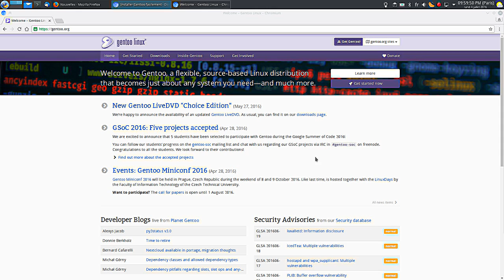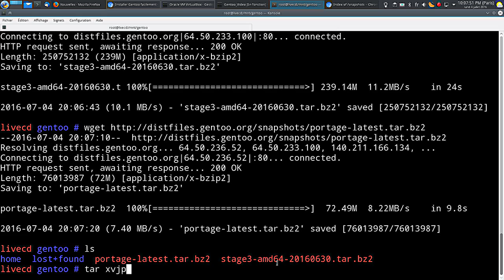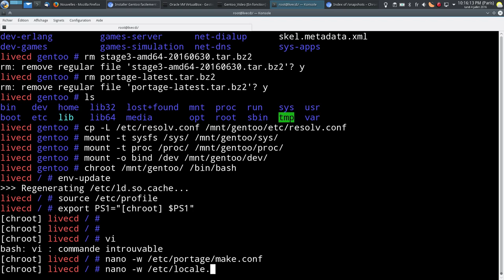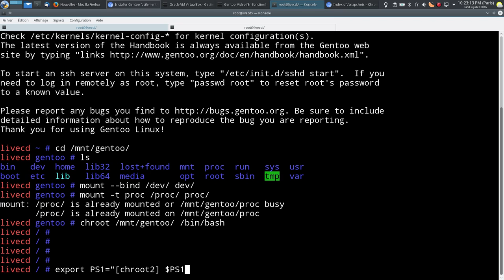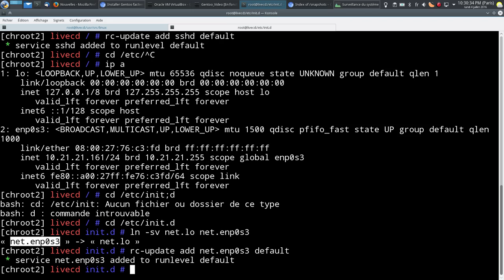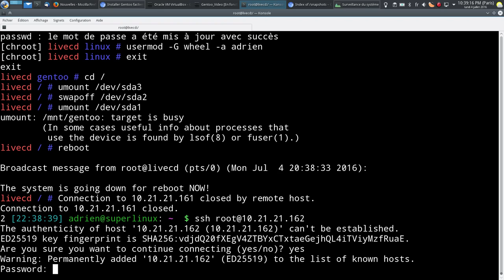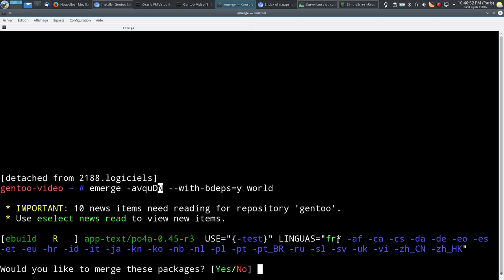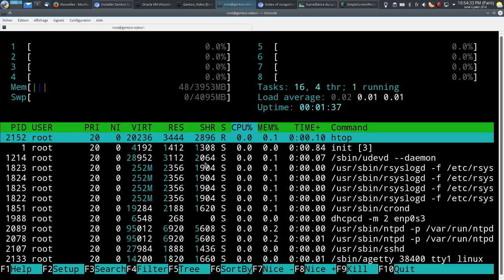Vidéo TUTO : Installer Gentoo facilement 04/07/2016